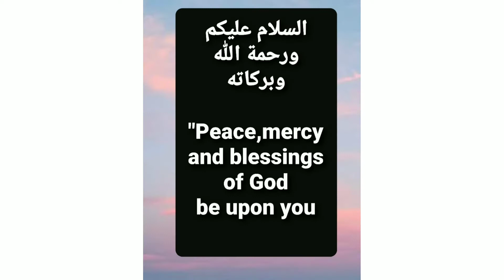Leftover chapati recipe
In my recipies not used haram ingredients or artificial colours.